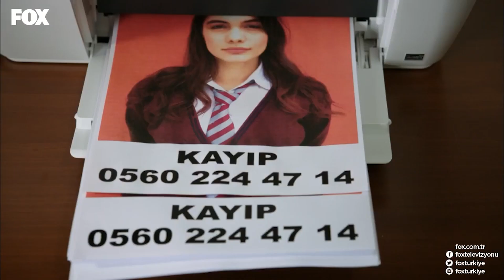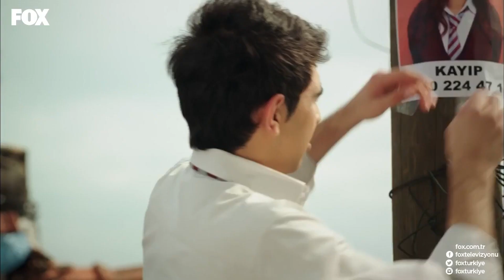Çiğdem, Selin'e Sahip Çıktı - Not Defteri 9. Bölüm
Not Defteri 9. Bölüm - Çiğdem, Selin'in yerini gizledi.

Egemen, Selin'e Ufuk'la aralarında yaşananlardan dolayı çıkışır. Onu Ufuk'a ümit vermekle suçlar. Üstelik Ceyda'da aynı fikirdedir. Selin okulda yaşadığı tartışmaların ardından bir sonraki dersi beklemeden okuldan çıkar. Mahir, Ufuk ve Egemen'in kavga etmeleri bir yana, hobi odasında arkadaşlarının emek verip tamir ettikleri kitaplıkları da kırmış olmalarından dolayı tepkilidir. Onlara vereceği cezaya, bilinenin aksine öğretmenlerle değil, bütün okulla birlikte karar verecektir. Okulda bütün bunlar olurken Selin, babasının Celal ve Asım'la yaptığı konuşmaya şahit olacak ve babasından duyduğu şeyler, onun evden kaçmasına neden olacaktır.